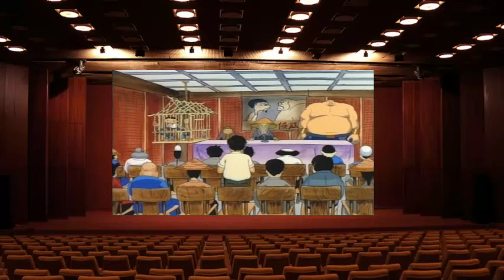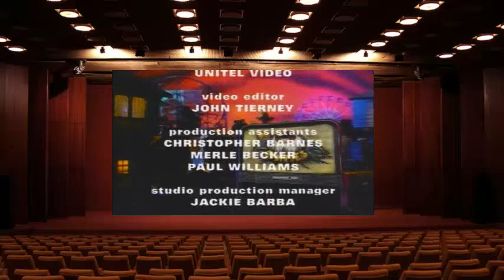Head, The S2E02 Return of the Spider